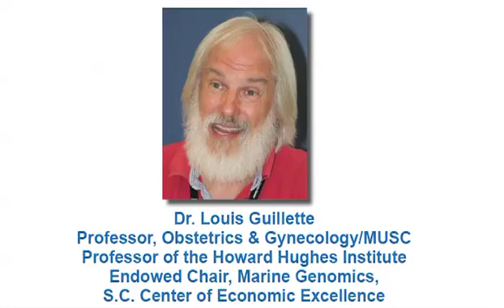MUSC's Dr. Louis Guillette and his work with Gators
Dr. Louis Guillette is a professor of obstetrics and gynecology and holds an endowed chair in marine genomics at MUSC.

He is recognized for his research showing how alligators can function as sentinel species for environmental contamination and providing insight into the impact of toxic chemicals on human health.